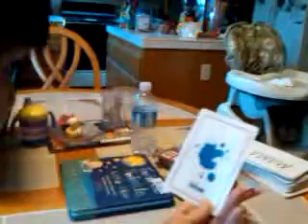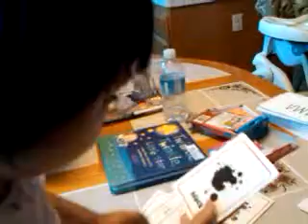zara lozano at 1yr8months.3GP